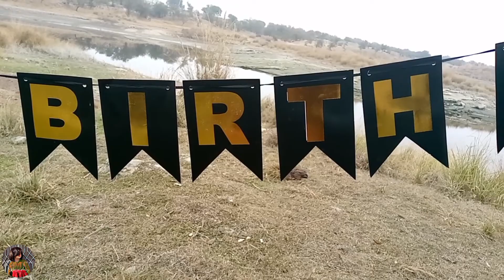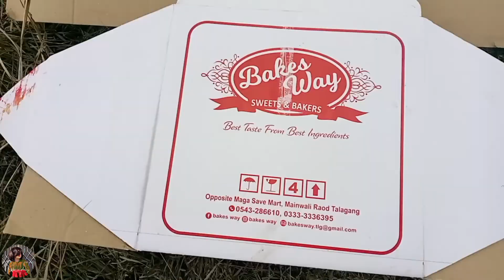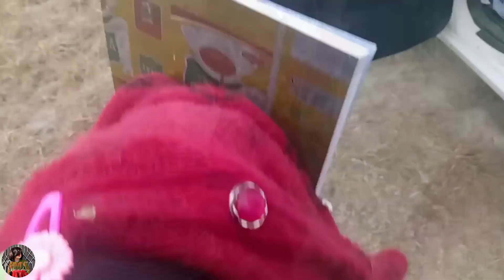Vlog 177 Celebrate Abeeha's Birthday HAPPY BIRTHDAY ABEEHA